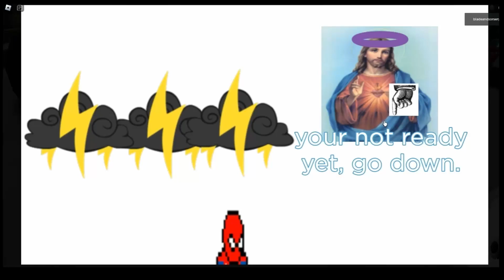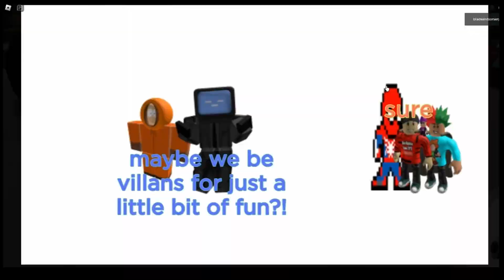roblox 🎥My Movie (part 3)